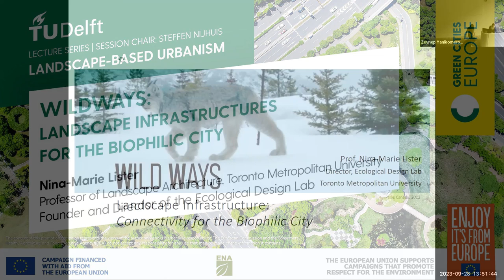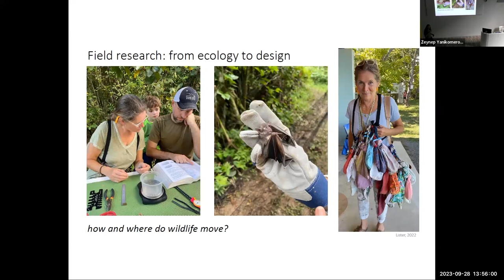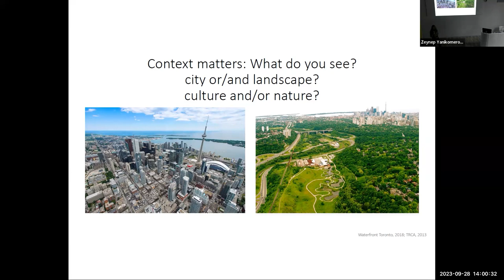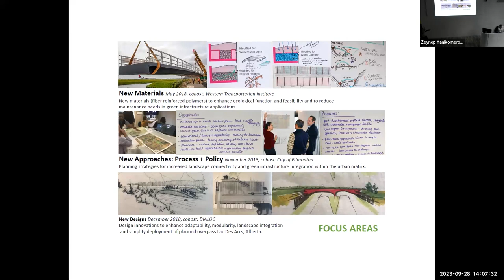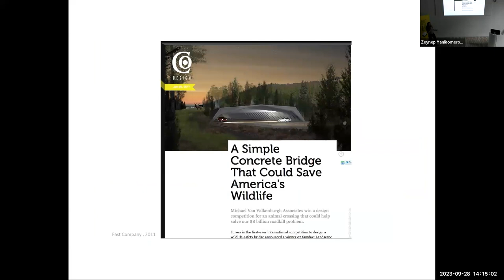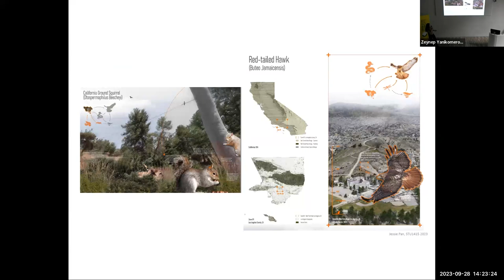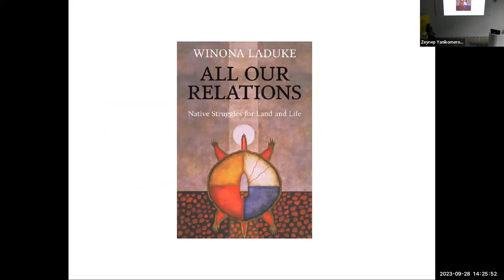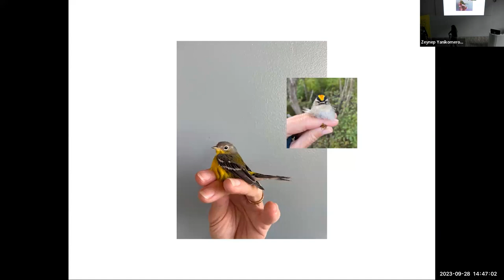WildWays: Landscape Infrastructures for the Biophilic City by Nina-Marie Lister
Lecture at "Designing Green Cities", the "Landscape-Based Urbanism session. At TU Delft on 28 September 2023.